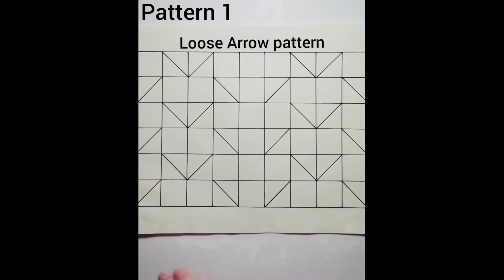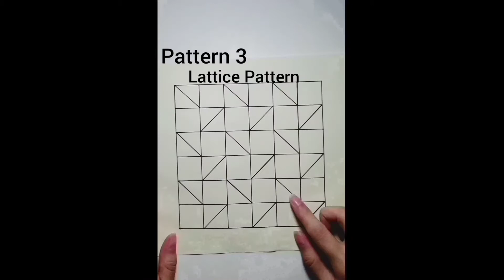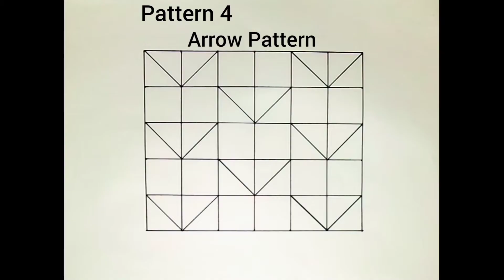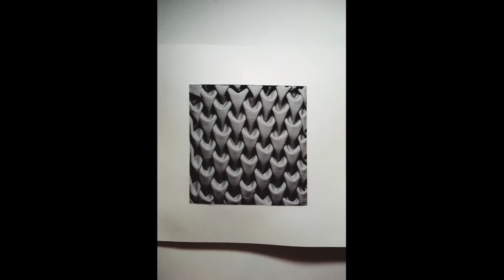DIY Fabric Manipulation || Canadian Smocking || Tutorial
Hi Everyone!
Today i will show you 4 different fabric smocking ideas. You can use them on cushions as well.
This video covers the following topics:
1-Fabric manipulation
2-Canadian smocking ideas
3-how to create fabric smocking
4- DIY easy fabric smockings
5- Four fabric smocking ideas
6- Fabric manipulation patterns
7-Handmade cushions at home
8- DIY home decor cushions
9- Canadian manipulations
10- Fabric manipulations Canadian smocking